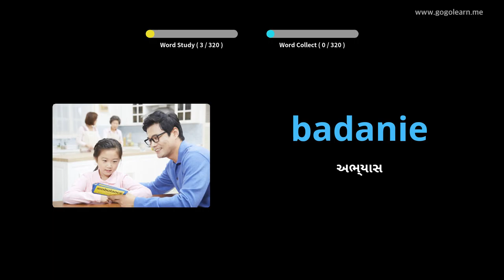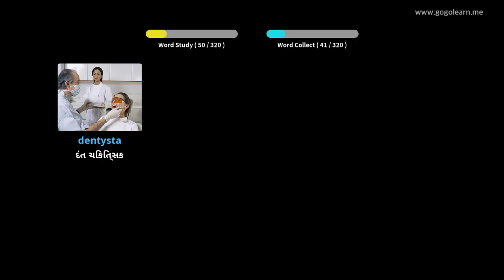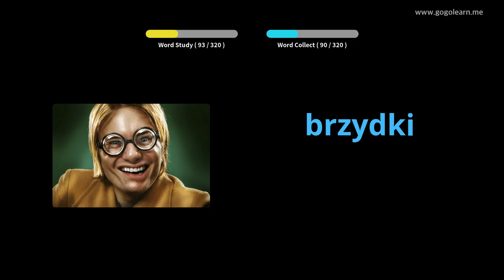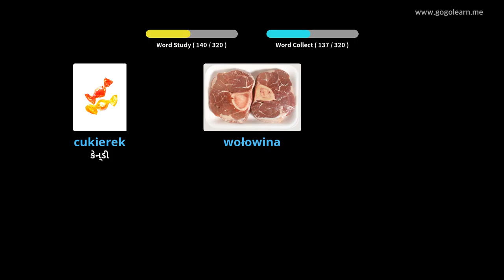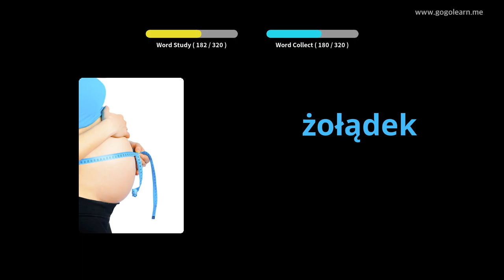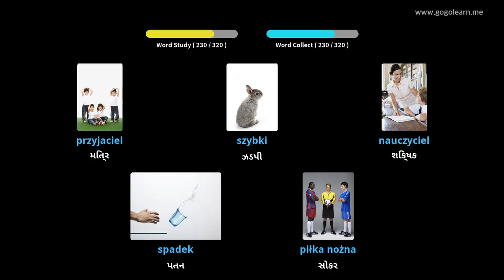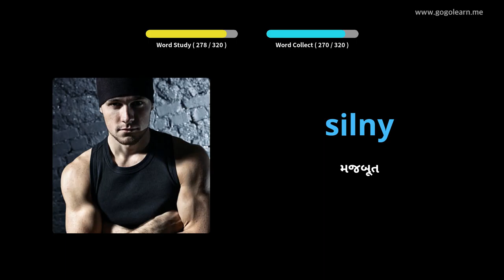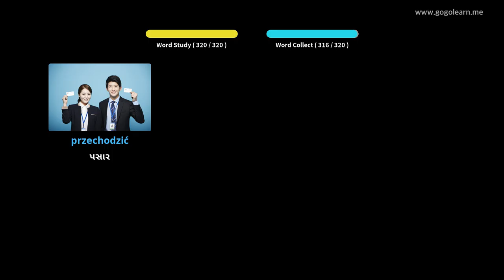ડ્રાઇવિંગ કરતી વખતે પોલિશ શબ્દભંડોળ સાંભળી રહ્યું છે | Golearn